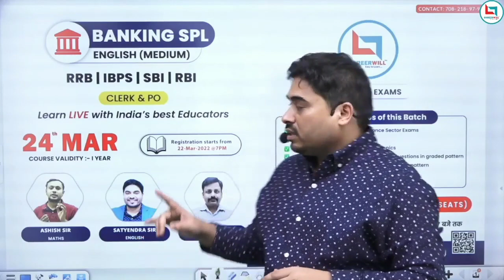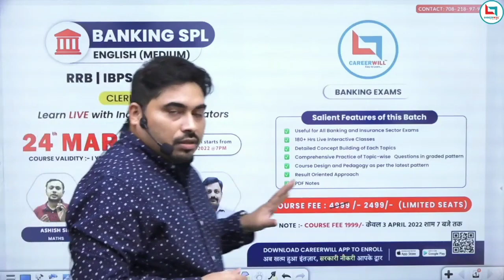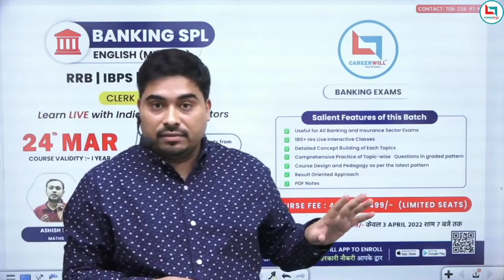Banking SPL (ENGLISH MEDIUM) Batch | Satyendra Sir